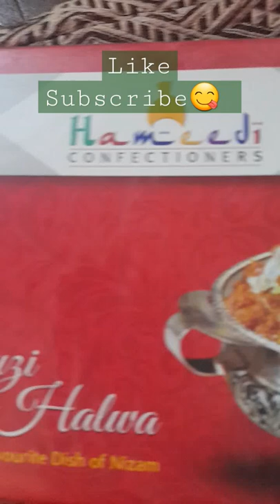Jouzi halwa# HAMEEDI confectioners# hyderabad famous jouzi halwa#shorts#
jouzi halwa#shorts#shortsfeed Hameedi confectiners @zebazainabzoya